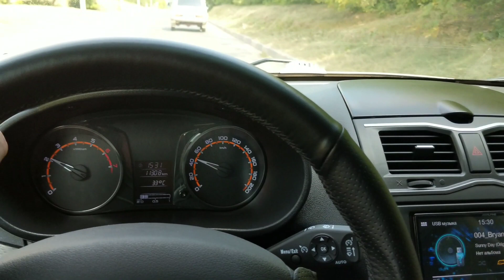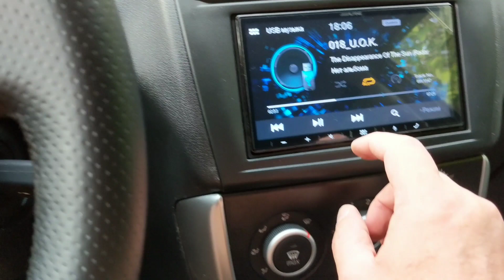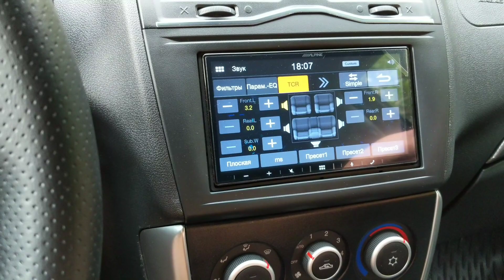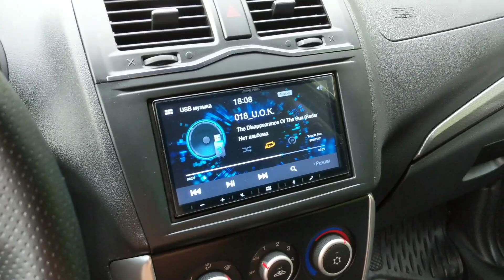установка сабвуфер Bast Balance 12" SQ